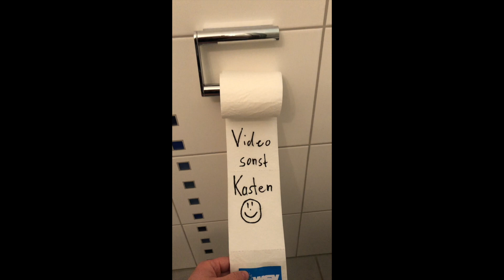Musikalische Klopapierchallenge Corona 2020 – Musikverein Schömberg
Na, so leicht fließt leider kein Bier aus unserem württembergischen Schömberg in das badische Ersingen zum (*) – zumindest jetzt & noch nicht, in diesen Corona'schen Unzeiten!
Mit Dank für Eure Nominierung, die wir gerne weitergeben an den (**), an die und an den etwas weniger musikalischen, dafür umso sportlicheren